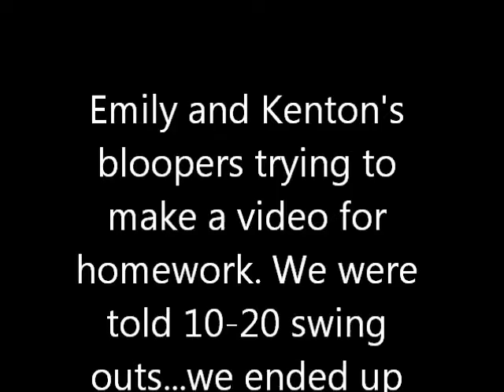kenton emily dsp Bloopers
Swing dancing